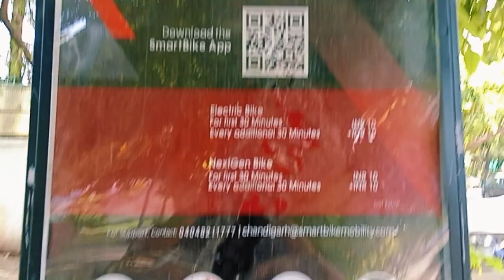chandigarh park citybeautyful comevisit